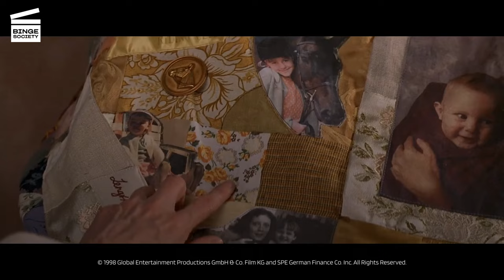Stepmom: Saying goodbye to her daughter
On Christmas morning, the children (Jena Malone, Liam Haiken) open their presents. The whole family is there with them to celebrate (Susan Sarandon, Julia Roberts, Ed Harris).